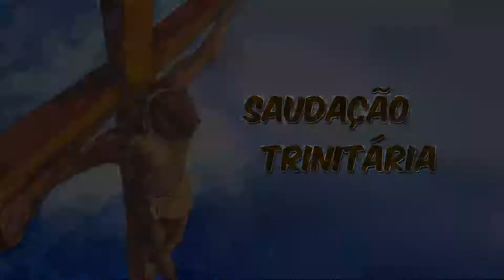SEMENTEIRA 11 07 2022 segunda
11 Jul
Memória de São Bento